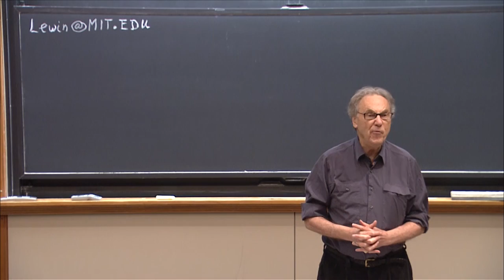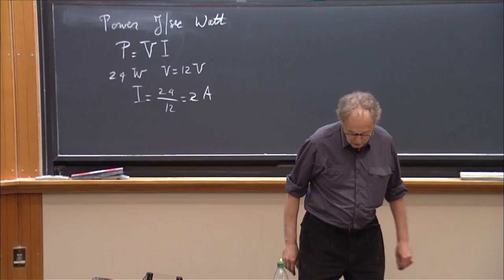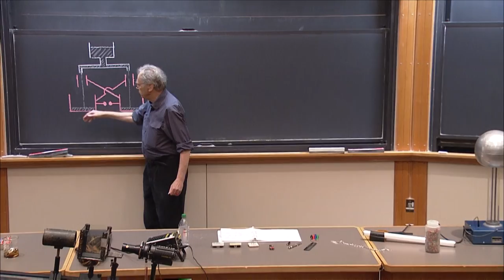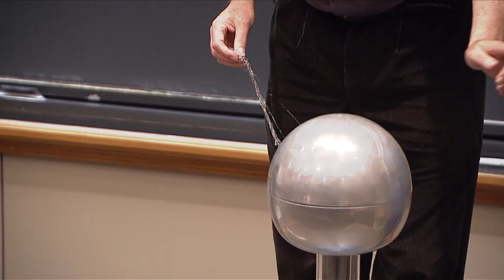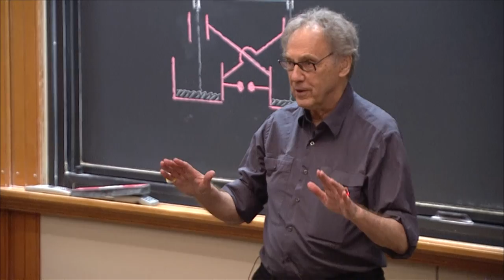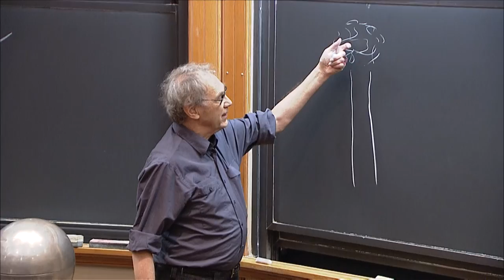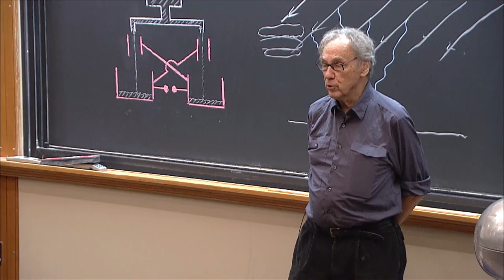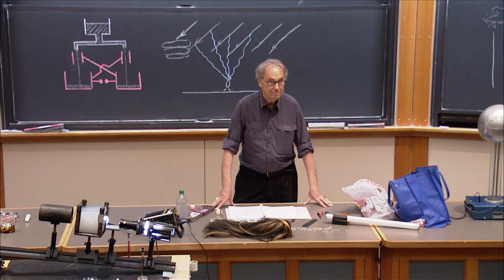High Voltage - Blue Skies, White Clouds, Red Sunsets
Super High Voltage - Why is the Sky Blue - Why are the Clouds White and Why are the Sunsets REd?